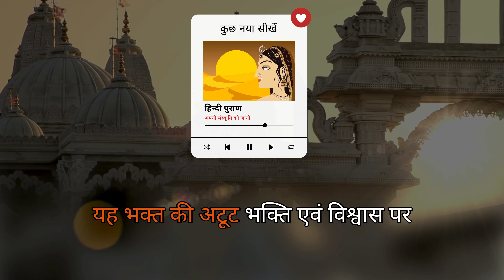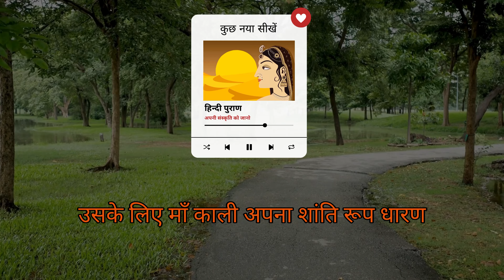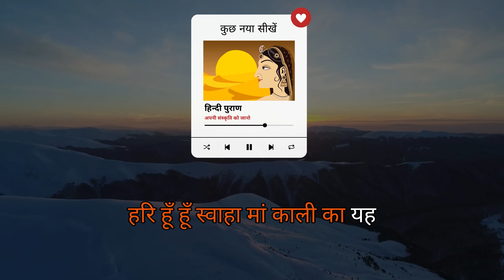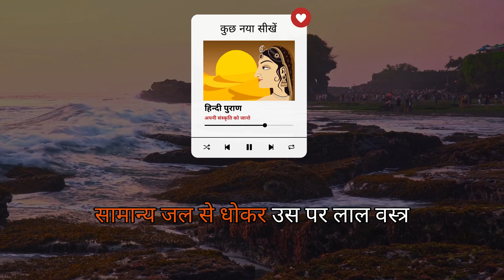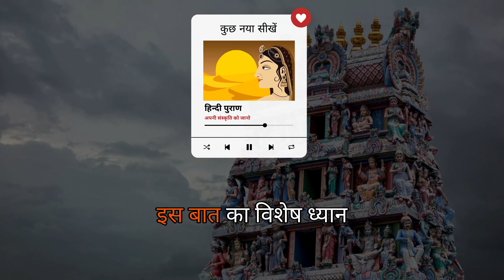माँ काली ! माता काली को बुलाने का मंत्र ! माता काली कि चौकी ! काली साधना ! Divine Power of Maa Kali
माँ काली की शक्ति और महिमा अपरंपार है। इस वीडियो में हम आपको बताएंगे कि कैसे माँ काली को बुलाया जा सकता है और उनकी कृपा प्राप्त की जा सकती है। काली माता हिंदू धर्म में सबसे शक्तिशाली देवियों में से एक हैं। वे शक्ति, परिवर्तन और मुक्ति की देवी हैं।

माँ काली को बुलाने का सबसे प्रभावी मंत्र है "ॐ क्रीं कालिकायै नमः"। इस मंत्र का जाप करने से माँ काली प्रसन्न होती हैं और भक्त की मनोकामना पूरी करती हैं। मंत्र जाप के साथ-साथ काली साधना भी बहुत महत्वपूर्ण है। काली साधना में भक्त को पूरी श्रद्धा और समर्पण के साथ माँ का ध्यान करना चाहिए।

काली चौकी एक विशेष अनुष्ठान है जिसमें माँ काली की पूजा की जाती है। इस अनुष्ठान में भक्त माँ काली के सामने बैठकर उनका आह्वान करते हैं और अपनी मनोकामनाएँ रखते हैं। काली चौकी करने से नकारात्मक ऊर्जाओं का नाश होता है और सकारात्मक ऊर्जा का संचार होता है।

माँ काली की कृपा पाने के लिए नियमित पूजा-अर्चना के साथ-साथ अपने जीवन में सकारात्मक बदलाव लाना भी जरूरी है। माँ काली हमें अपने अंदर छिपी बुराइयों को पहचानने और उन्हें दूर करने की शक्ति देती हैं। वे हमें आत्मज्ञान और आध्यात्मिक उन्नति का मार्ग दिखाती हैं।

इस वीडियो में हम आपको माँ काली की पूजा विधि, उनके मंत्रों का सही उच्चारण और काली साधना के गूढ़ रहस्यों के बारे में विस्तार से बताएंगे। साथ ही, हम यह भी समझाएंगे कि कैसे माँ काली की उपासना से आप अपने जीवन में सकारात्मक बदलाव ला सकते हैं और अपनी आध्यात्मिक यात्रा को नई ऊंचाइयों तक ले जा सकते हैं।

याद रखें, माँ काली की उपासना में धैर्य और निरंतरता बहुत महत्वपूर्ण है। उनकी कृपा पाने के लिए आपको पूरी श्रद्धा और समर्पण के साथ साधना करनी होगी। माँ काली की कृपा से आप अपने जीवन की सभी बाधाओं को दूर कर सकते हैं और आध्यात्मिक उन्नति प्राप्त कर सकते हैं।

तो आइए, इस वीडियो के माध्यम से माँ काली की दिव्य शक्ति को जानें और उनकी कृपा प्राप्त करने का मार्ग सीखें। जय माँ काली!